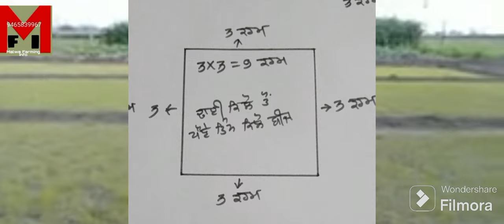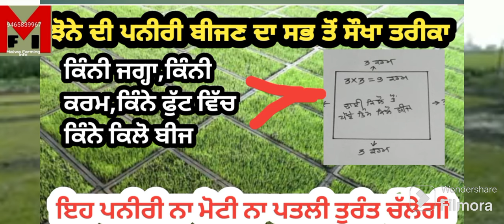ਝੋਨੇ ਦੀ ਪਨੀਰੀ ਲਈ ਇੱਕ ਮਰਲੇ ਵਿੱਚ ਕਿੰਨਾ ਬੀਜ ਪਾਈਏ। धान की पनीरी एक मरले में कितना बीज बोएं।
ik mrle vich jhone da kina bij payeeye.pr 131#paddy#pioneer28p67.hybird paddy.pusa44.p65.arjun 30.wheat variety.pr 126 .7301 basmti ret update.paddy damage.sheath rot.sheath blight.jhone diyan kaliya munjran da hall.jhone da boor sme minh nal nuksan kina.leaf blast.neck blast.nodd blast.collar blast blast.ampligo.nativo.imidacloprid.thiothamexim.fem.corazen.mankto xtra.viago.ampligo.insepio.belt xpert.# jhone basmati vich sundi kive control kriye. sabh ton vadhiya kitnasak.jhone nu gobh sme pani kive layeeye.jhone nu flowering time water management. jhone vich fok ghtaun lyee ki kriye.tidda.fungicide.insecticide.hopper.coper.npk.boron.water management in paddy.sheath rot.stem rot.false smut.takumi.fem.mortar.# coragen.stem borer.leaf folder.potash.paddy .urea.# magnesium.dap.neela thotha.fitkrhi. jhone basmati me neela thotha aur fitkarhi kaise dalen.paddy jhone nu urea kive payeeye.jhone nu urea den da treeka.jhone de vadh jharh layee..super.zinc.magnisium.feres salfet.loha.sulpher.jhone de vadh jharh layee. seeth blight in paddy.amistar top.nativo.custodia.leaf folder nal jhande patte da kina nuksan.lo fer aa gye kya socha tha nhi lotenge.ddvp#pr#paddy .sathi.upl sathi.perticlor herbicide.nomini gold herbicide.malwa farming information.bootaclore.perticlore.shifit.nomini gold.nimatod paddy transplant.pniri lyee dap.urea.zinc kini payeeye